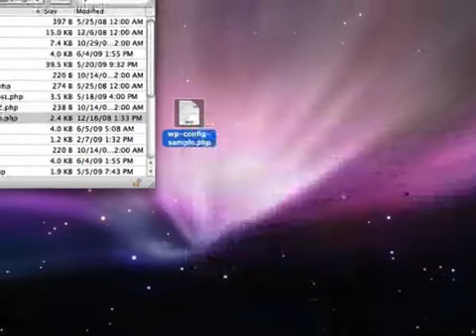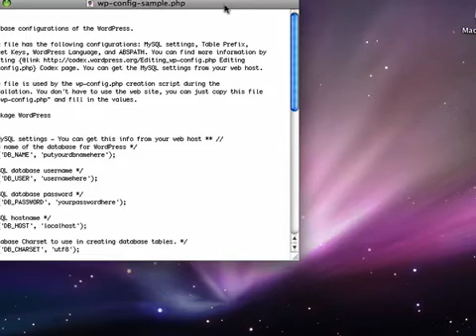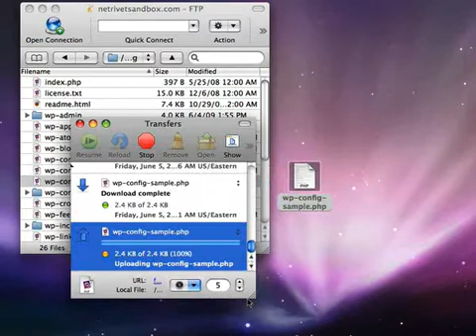Editing the WordPress configuration file "wp-config.php"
Many web hosting services offer a simple wizard to set up WordPress and connect it with a MySQL database.
This video explains the steps required to configure WordPress to connect to and use a MySQL database. (created in a previous step)

This is particularly useful when you must install WordPress manually because the web host does not have any automatic WordPress installation wizard.